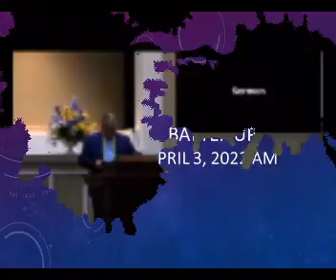040322a - Batter Up